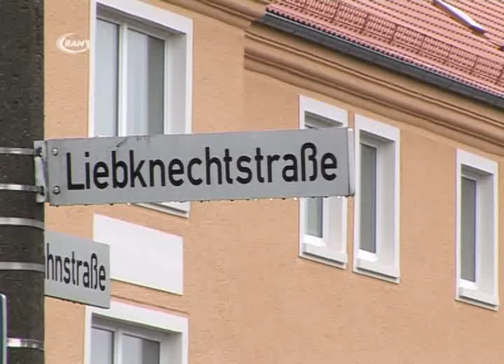Wohnkultur mit Innovation - RAN1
In der Nähe des Bauhausgebäudes sollen zwei neue Mehrfamilienhäuser entstehen. Die Wohnungsgenossenschaft Dessau hält eine Sanierung für zu aufwendig und hat gemeinsam mit dem Bauhaus Dessau einen Wettbewerb ausgelobt.